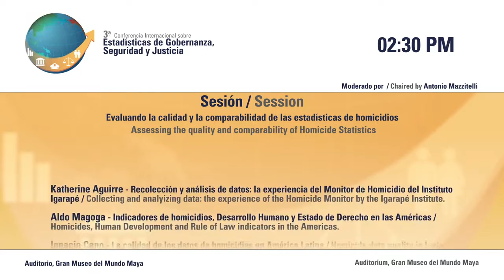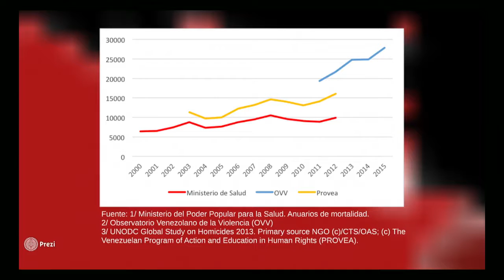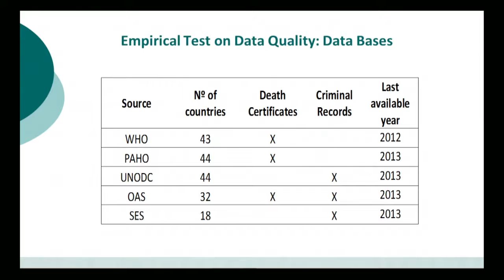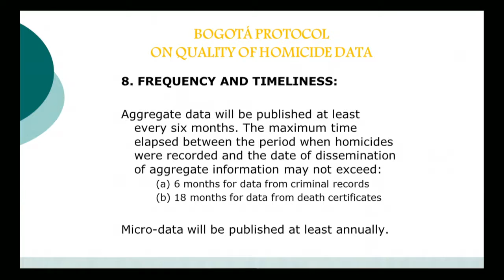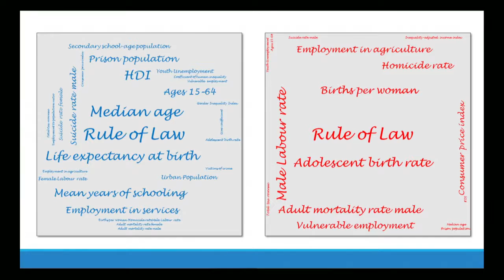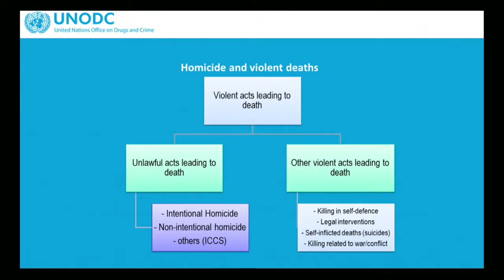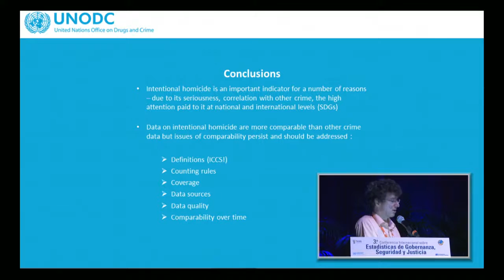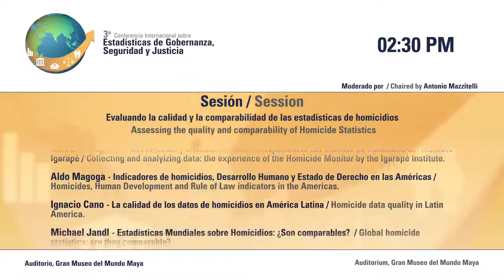5. Sesión: Evaluando las estadísticas de homicidios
ESPAÑOL: 3ª Conferencia Internacional sobre Estadísticas de Gobernanza, Seguridad y Justicia. Sesión: Evaluando las estadísticas de homicidios.

ENGLISH: 3rd International Conference on Governance, Crime and Justice Statistics. Session: Evaluating homicide statistics.